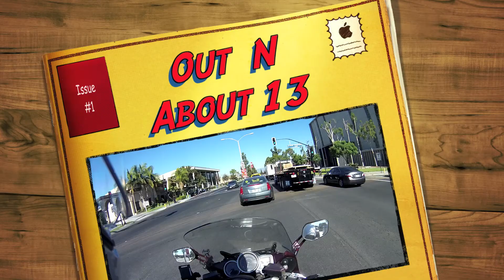Out N About 13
Riding around trying to avoid the idiots and talking shit.Camera Drift Ghost.  Going through the intersection at the same time as the emergency vehicle because as i was changing lanes car in front starts to come over and hitting brakes. Red toyota truck coming behind me wasn't going to be able to stop so split second decision i went on.